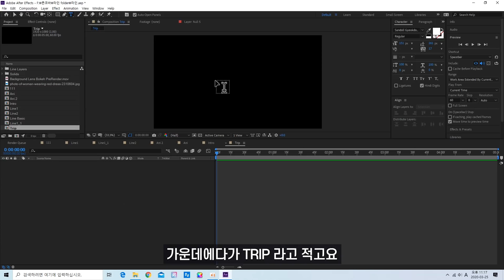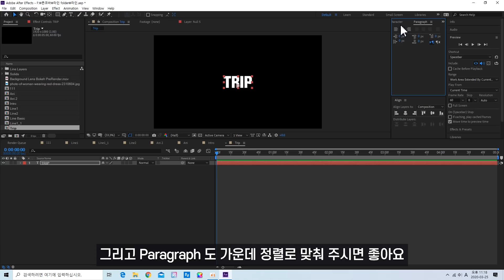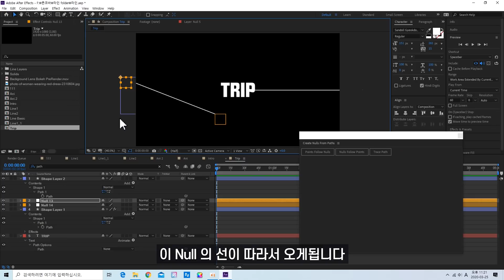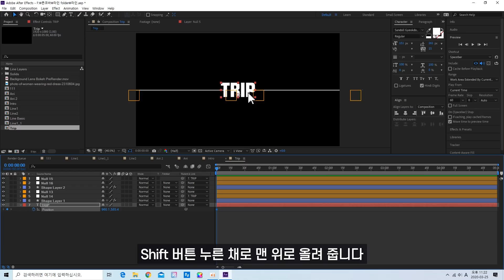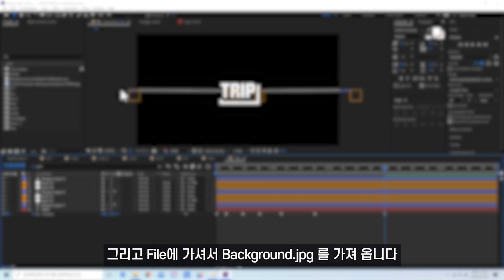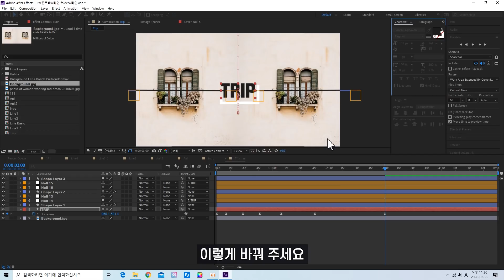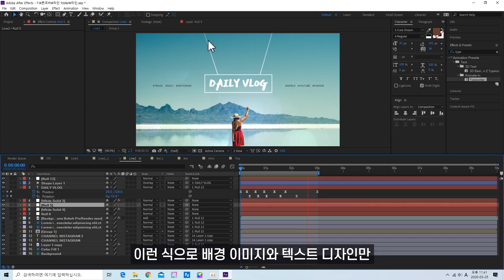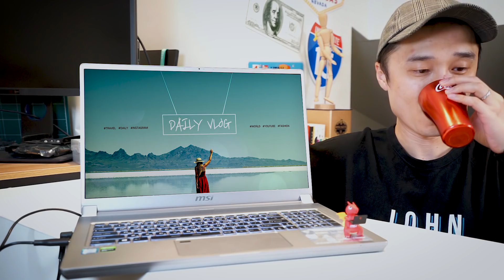[ ENG ] 로프에 매달린 로고 인트로 만들기 // 존코바 // 애프터이펙트 // 초급 // Aftereffect Tutorials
생각보다 쉬운 인트로 만들기입니다!! :D

그리고!

존코바가 혼을 갈아 넣어 만든

애프터이펙트 초-중급 온라인 강의!

자세한 내용은 아래 링크에서 확인하실 수 있습니다 :D

- Aftereffect CC 2019

- MSI P75 Creator Laptop